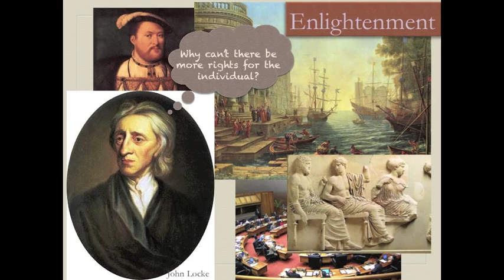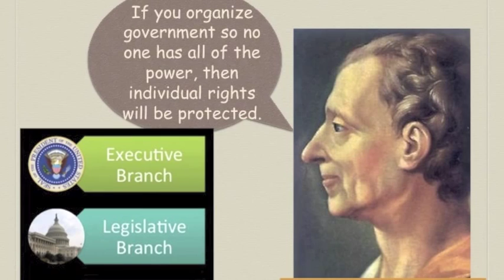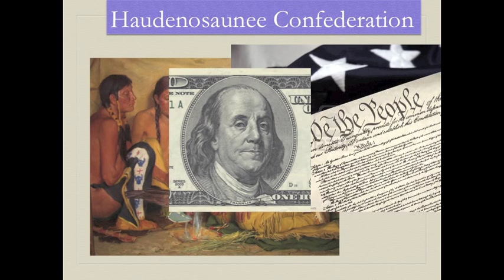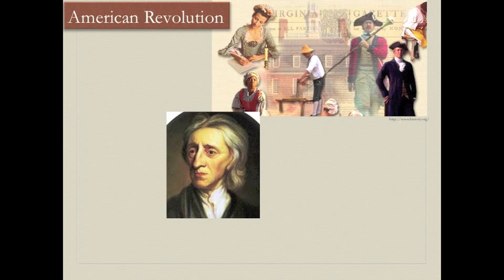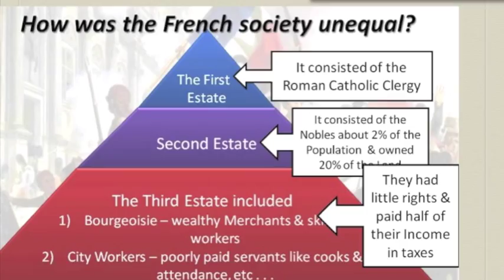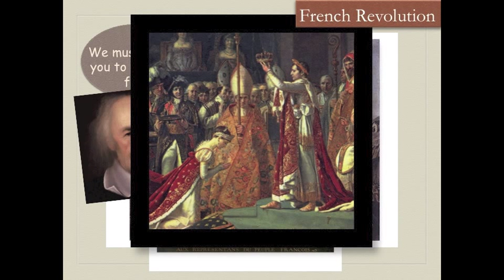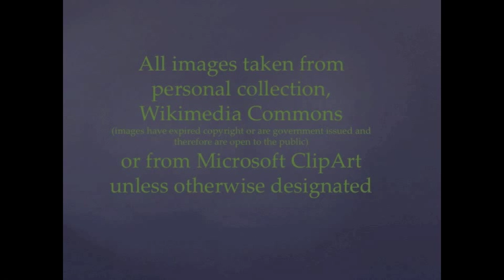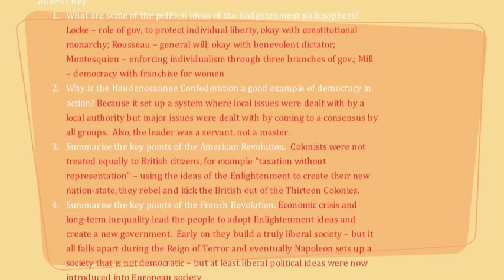Unit 4 Liberal Politics - Lesson 1: Intro to Political Liberalism